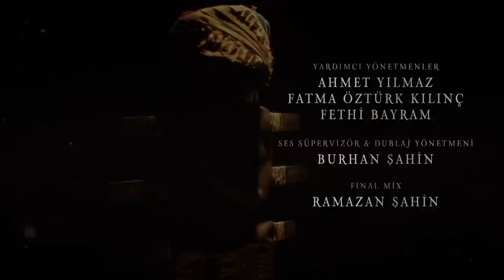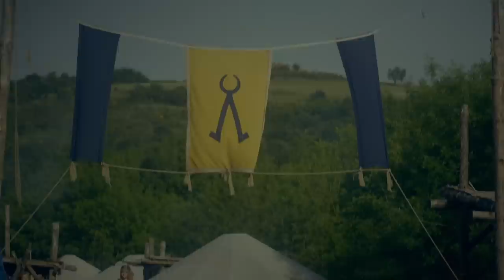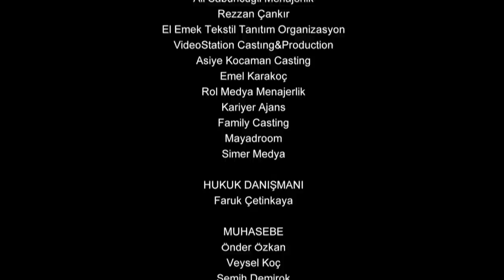Resurrection: Ertuğrul | Episode 178